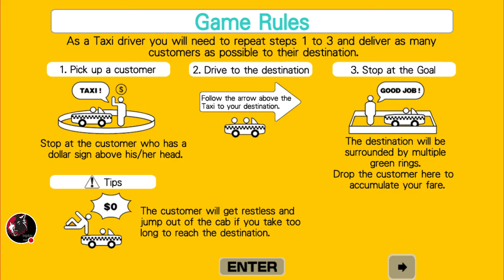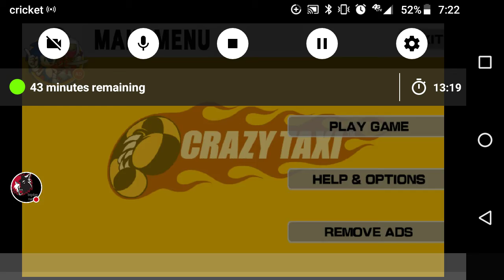Throw back Monday's crazy taxi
Watch me play crazy taxi